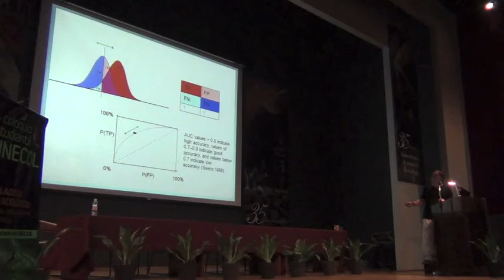Fun Moments 2 - Jorge Lobo y Sus Dos Pechos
In Spanish. Le das un microfono y no sabes que va a decir!